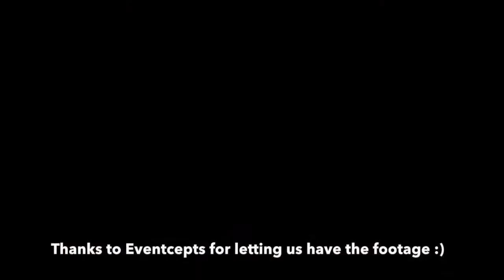Singing Sommeliers -Jon and Rebecca Bode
Singing Sommeliers. Comedy Opera feature acts.